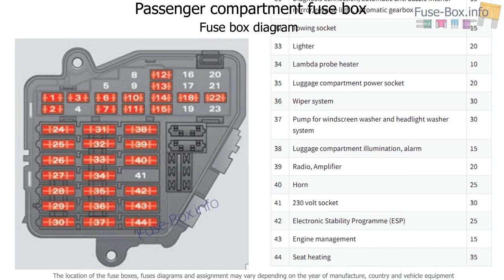Fuse box location and diagrams: SEAT Exeo (2008-2013)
Fuse box diagram (location and assignment of electrical fuses) for SEAT Exeo (2008, 2009, 2010, 2011, 2012, 2013).